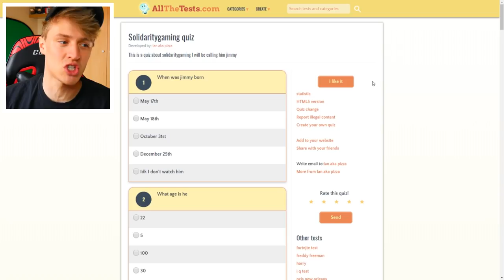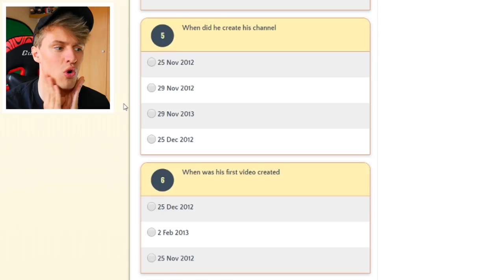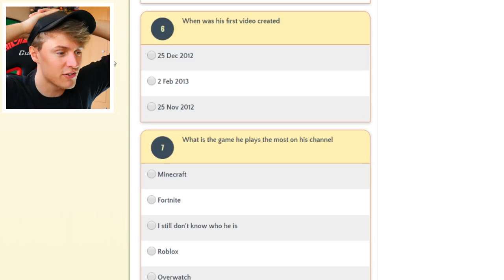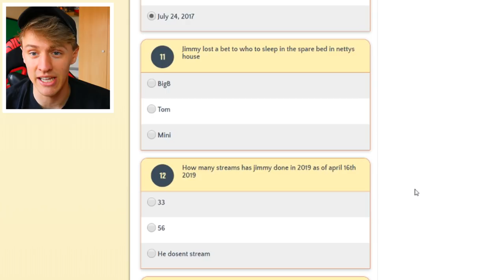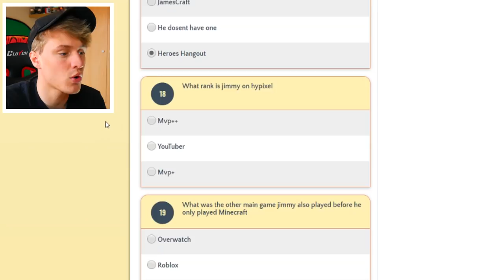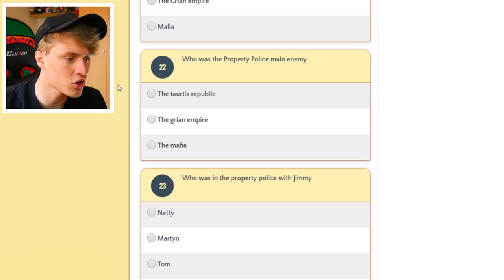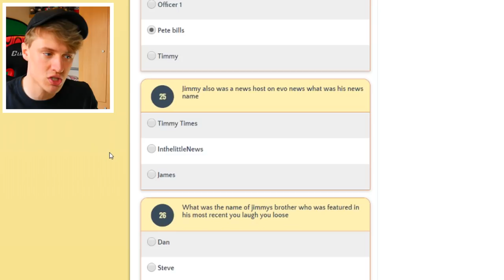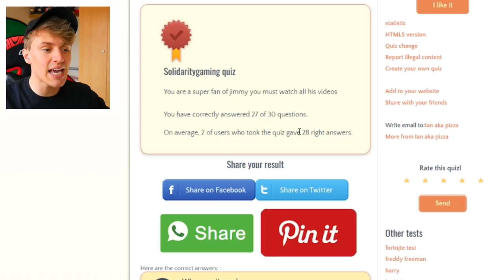A FAN MADE A QUIZ ABOUT ME... *I FAILED IT!!*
A fan called SuperPizza made a quiz about me, the link is in the description if you want to try it. Do the quiz before the video!!

💚 MEMBER |
You can also sponsor the channel by heading over and clicking the SPONSOR button. You will gain emoji's in the chat, access to my discord server, and private minecraft server.

🕒STREAM SCHEDULE
Tuesday, Friday, Sunday - 6PM BST
Monday, Wednesday - 7:30PM BST